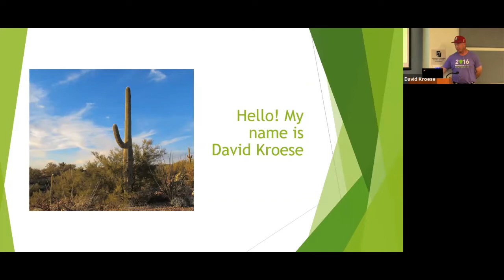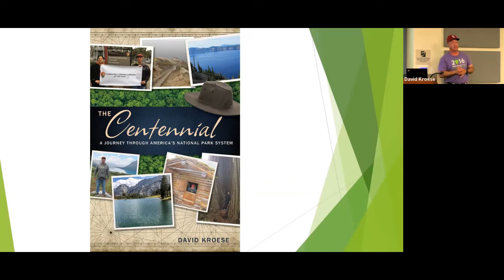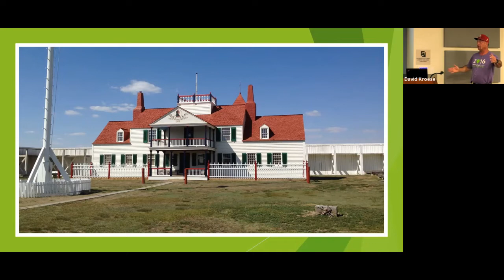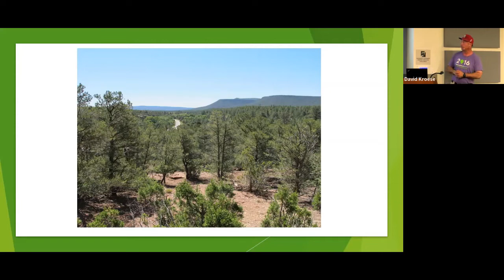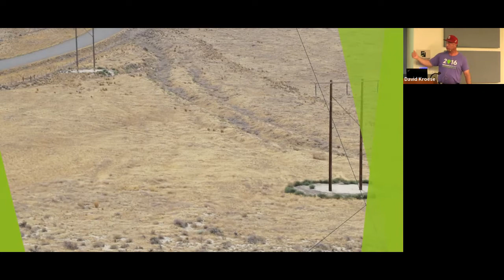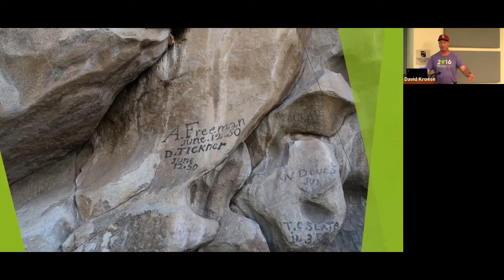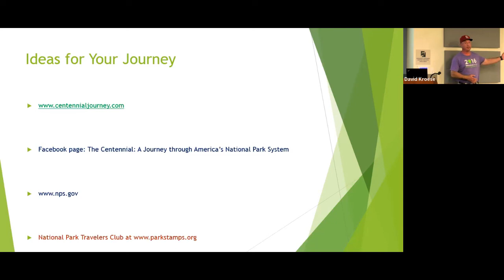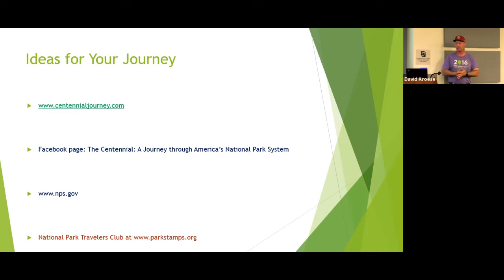Along the Western Trails in Our National Parks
During this Deerfield Public Library program we follow the Santa Fe, California, Oregon, Mormon Pioneer, Pony Express, and Lewis and Clark National Historic Trails through major landmarks and the parks that tell their stories.

David Kroese left a 25-year career in the corporate world to pursue his personal interests, becoming one of about fifty people known to have visited all 423 National Park Service units as of December 2017. Over the past decade, David has logged over 1,500 visits and hiked thousands of trail miles in NPS sites across the country. David wrote of his experiences in the first published narrative through all the NPS sites, The Centennial: A Journey through America’s National Park System.